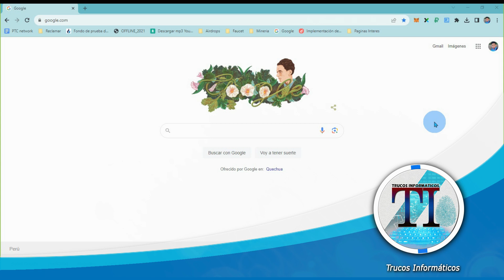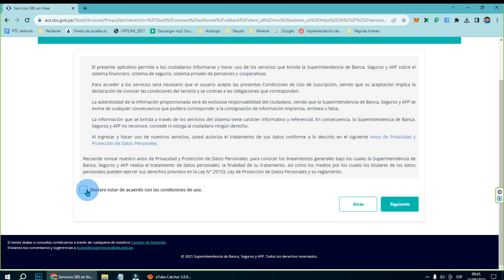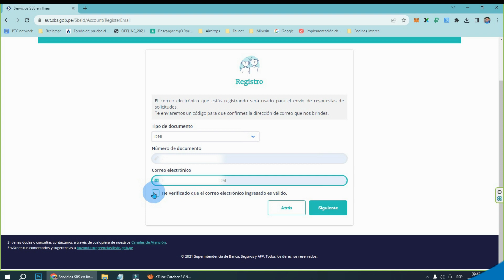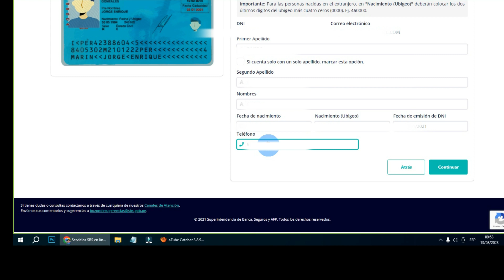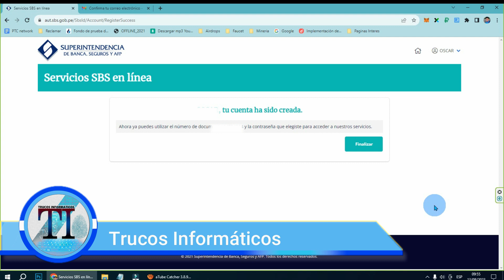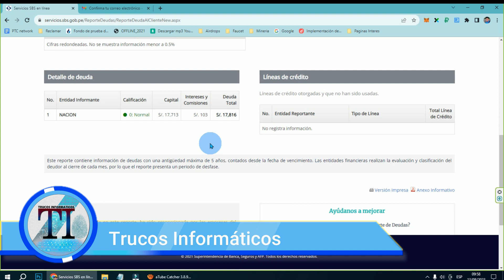COMO VER LA CALIFICACIÓN DE LA CENTRAL DE RIESGOS DE LA SBS | PASO APASO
# PERÚ
HOLA AMIGOS EN ESTE VIDEO TE MUESTRO PASP A PASO COMO PUEDES VER EL REPORTE DE LA CENTRAL DE RIESGOS DE LA SBS.